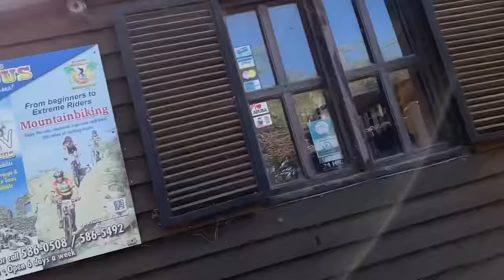Vacation in ARUBA! Riding horses and snorkeling!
Bryton and the ninja kidz in Aruba! horseback riding and snorkeling. We found and explored a sunken ship!